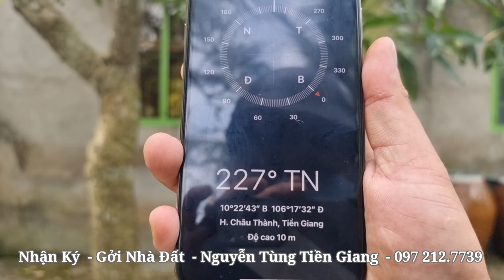Tập 901 :(đã bán)CÔ CHỦ CẦN TRẢ TIỀN NGÂN HÀNG NÊN ĐÀNH BÁN 1.000M²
- Trụ Sở Tại  : Khu 1 Thị Trấn Mỹ Phước, Huyện Tân Phước , Tỉnh Tiền Giang ( Kế Bên Văn phòng Công Chứng Tân Phước)